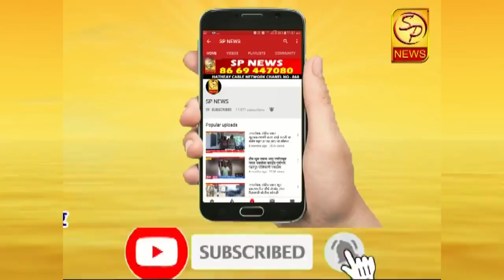सीताराम साखर कारखान्याच्या साखरेच्या एफआरपी च्या रकमेवर युनियन बँकेने हायकोर्टात मागितला हक्क